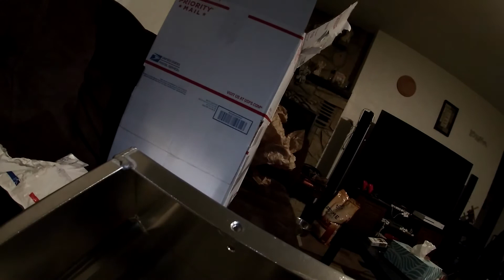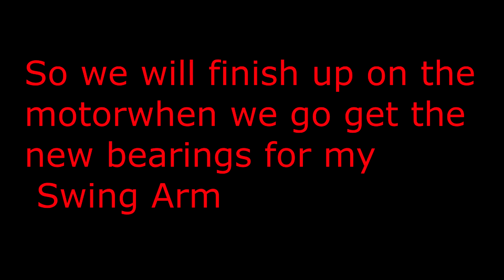UNBOXING COOL STUFF FOR THE 06 Polaris Predator